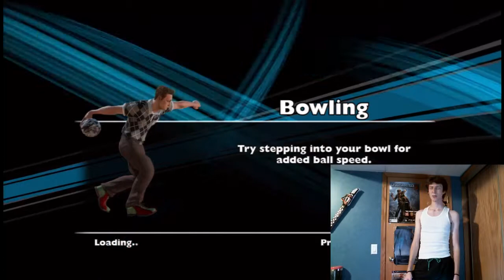I DO SPORTS... LIKE BOWLING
THIS ISN'T EVEN THAT PHYSICAL HUR